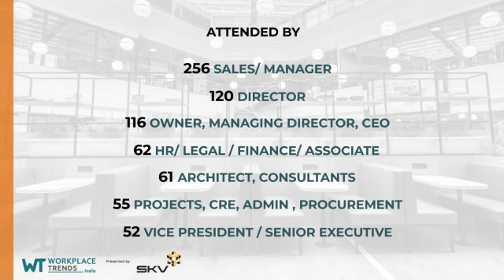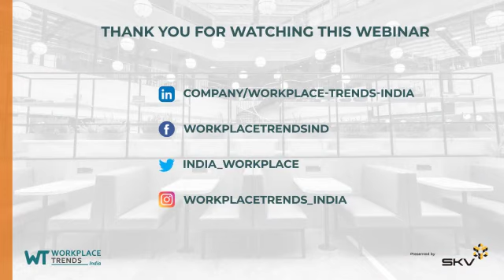Strategies to ride the COVID 19 storm and emerge stronger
Join India's biggest webinar as Industry leaders Mr. Karan Virwani, CWeO of WeWork India, Mr. Tushar Mittal. Managing Director, Studiokon ventures and Founding Partner,Workplace Trends India and Ms. Anisha Nayar, Leading business journalist will discuss the impact of Covid 19 on Coworking space in India.